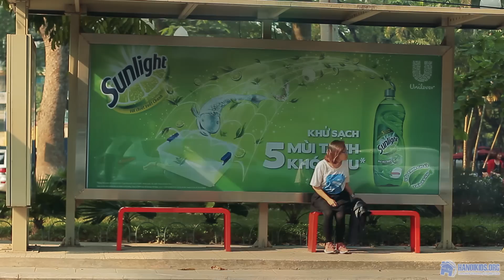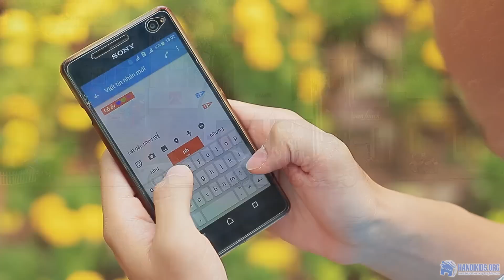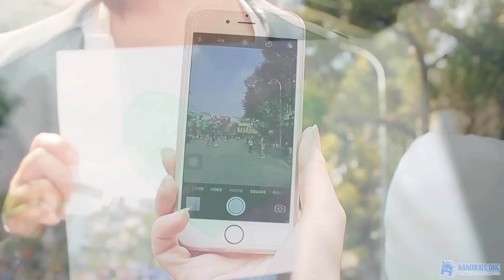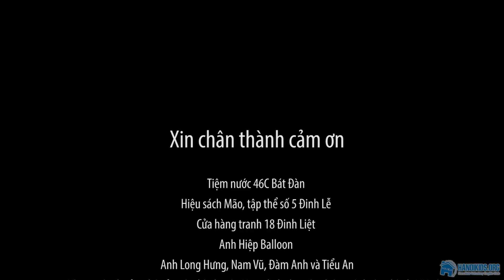HÀ NỘI ANH - Hanoikids (Ông bà anh & Một nhà Mash up Cover)